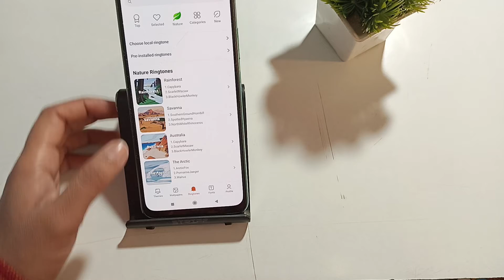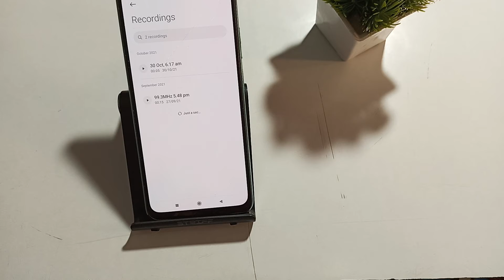poco M3 | how to change ringtone | ringtone setting in |ringtone change kaise hota hai